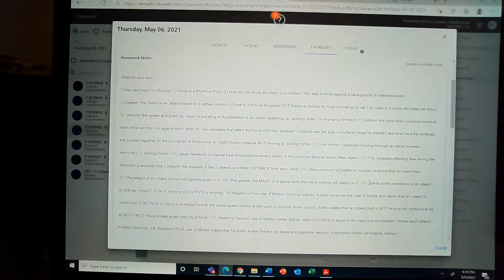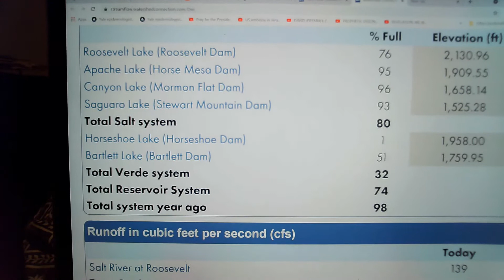Mr. C 8th Grade Science - Spring '21 5-6-21 - Lecture 77